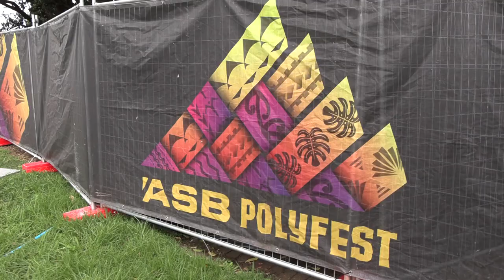Showcasing our Pacific cultures online field trip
LEARNZ kaiārahi Andrew introduces Showcasing our Pacific cultures: One school's story, the online field trip in Tāmaki Makaurau Auckland.